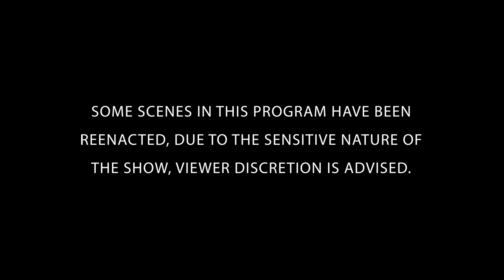History of The Mafia Boss: Vincent Gigante | The FBI Files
A look at the life of Vincent Gigante. Unravel the mystery alongside the FBI's greatest law enforcers and forensic scientists. FULL EPISODE

Over many years the FBI investigates and finally penetrates the five New York crime families. But the Mafia came from modest beginnings as discussed in this clip from Season 1 Episode 7, 'The Crazy Don'.